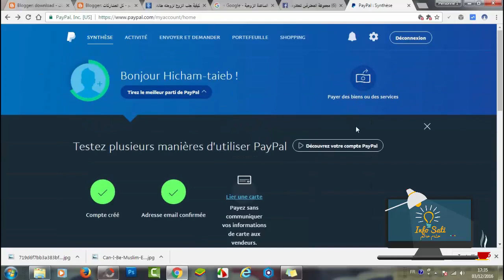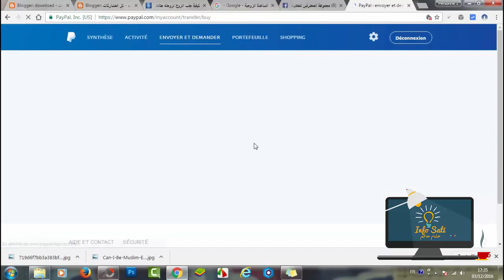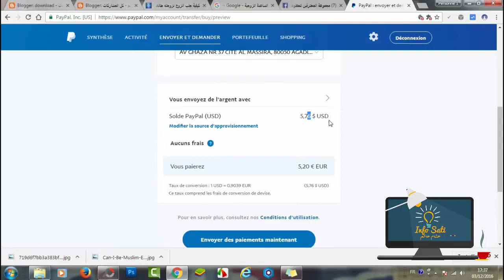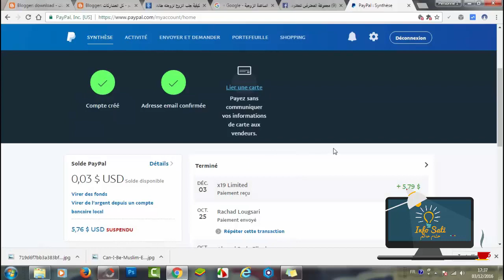طريقة تحويل رصيد باي بال الى حساب باي بال اخر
سحب الاموال من باي بال الى حساب باي بال اخر